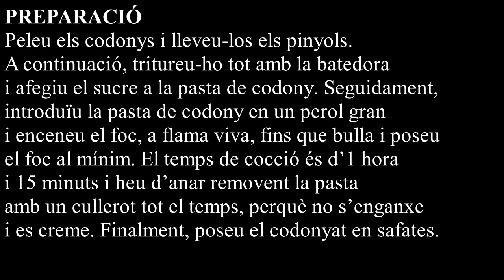Codonyat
INGREDIENTS
-1 kg de codonys
-1 kg de sucre
-1 gotet xicotet d’aigua

PREPARACIÓ
Peleu els codonys i lleveu-los els pinyols. A continuació, tritureu-ho tot amb la batedora i afegiu el sucre a la pasta de codony.
Seguidament, introduïu la pasta de codony en un perol gran i enceneu el foc, a flama viva, fins que bulla i poseu el foc al mínim. El temps de cocció és d’1 hora i 15 minuts i heu d’anar removent la pasta amb un cullerot tot el temps, perquè no s’enganxe i es creme. Finalment, poseu la pasta de codony en safates.

Caixa Ontinyent:

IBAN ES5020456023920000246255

Moltes gràcies